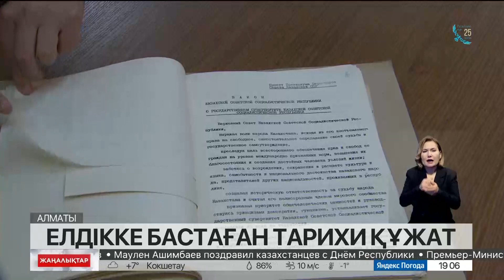Тоқсаныншы жылдары депутат болған заңгер тарихи оқиғаны айтып берді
90-жылдардың басында Жоғарғы Кеңестің депутаты болған танымал заңгер Виталий Воронов тарихи оқиғаның куәгері әрі тікелей қатысушысы болды.